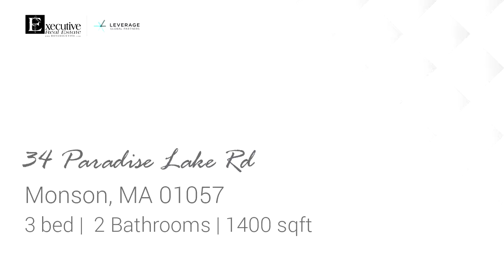Residential for sale - 34 Paradise Lake Rd, Monson, MA 01057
Buyers backed out!! Brand new appliances installed and repairs done. Take a look at this clean and well maintained ranch style home. This home is a blank slate and ready for a buyer to make it their own! It has a large living and dining area with 3 oversized bedrooms that gives you plenty of space to entertain your guests. The master bedroom has a full master bath with a spacious closet.  As you enter the basement it has a lot of potential and walk out door to a very private backyard. This home recently had updated electrical and two brand new bathrooms! Easy to show vacant.

Bedrooms: 3
Bathrooms: 2
Square Feet: 1400
Price: $250,000

For more information about this property, please contact Tanya Vital-Basile at or . You can also text 5720939 to 67299.

08/06/2019 02:50:01 am

Last modified: